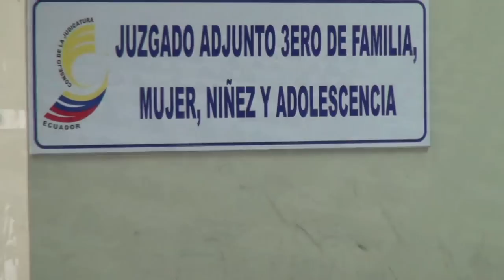Concurso de 101 Juezas y Jueces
El Ecuador cuenta con 91 nuevas juezas y jueces de Familia, Mujer, Niñez y Adolescencia, y de Contravenciones.
Existen 10 nominaciones pendientes.